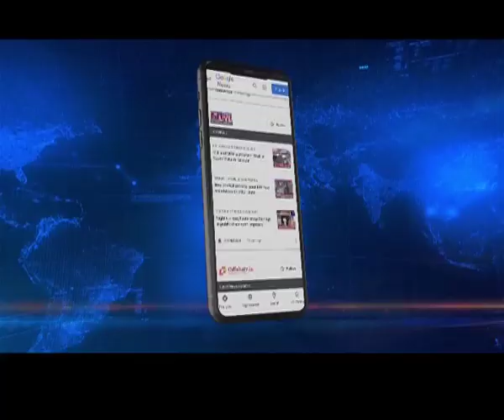SFA prez Melna Ethenpa terms AIFF suspension by FIFA 'unfortunate'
Sikkim Football Association president Melna Ethenpa termed the development as extremely unfortunate adding that this will serve as a lesson for the future.